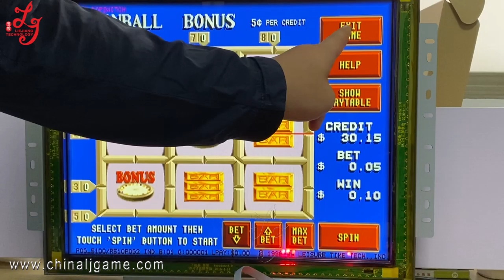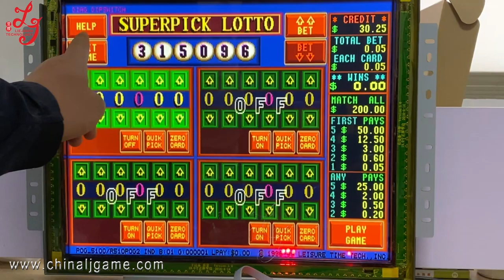Cheap Price POG 510 580 585 590 PCB Board POT O Gold Touch screen Monitor For Sale